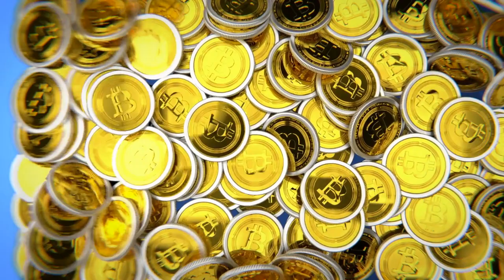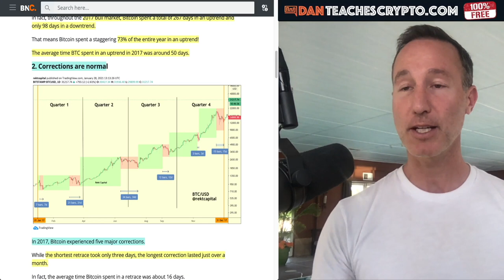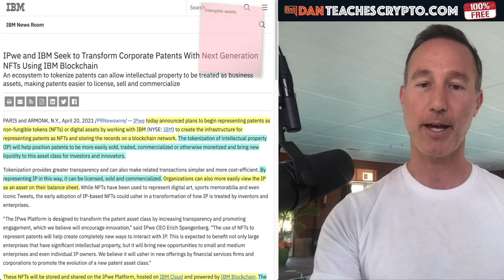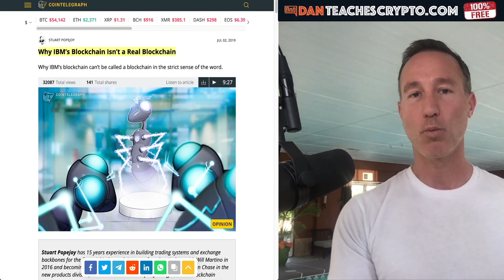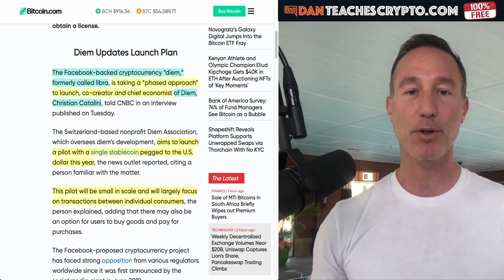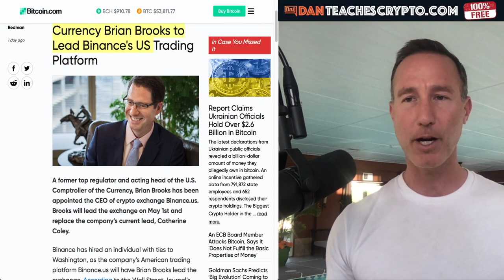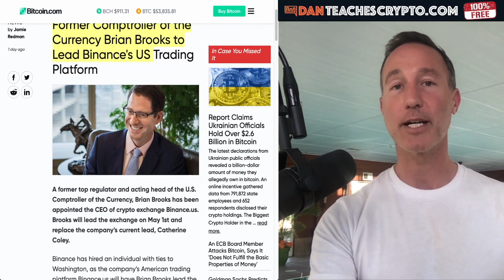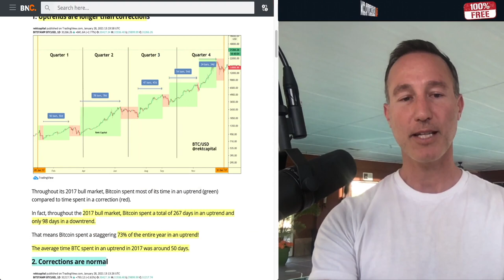IBM IS PUTTING PATENTS ON THE BLOCKCHAIN AS NFT'S + FACEBOOK CRYPTO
Why IBM putting patents on their private blockchain is GREAT news for public awareness but not so much for the retail investor. Also, facebook is back in the game with Diem Crypto.

0:00 - Market Recap | Topics Overview
4:06 - IBM, Patents & NFT's
8:39 - Facebook crypto is BACK!
13:20 - U.S. Comptroller is NEW BINANCE CEO
14:50 - JP Morgan says Bitcoin is DONE..for now.

●▬▬▬▬▬▬CRYPTO ESSENTIALS▬▬▬▬▬▬▬●

●▬▬▬▬▬▬▬▬FOLLOW D.A.N.▬▬▬▬▬▬▬▬▬▬●

●▬▬▬▬▬▬▬▬EXIT STRATEGIES▬▬▬▬▬▬▬▬▬●